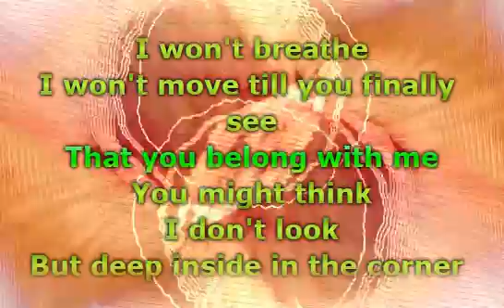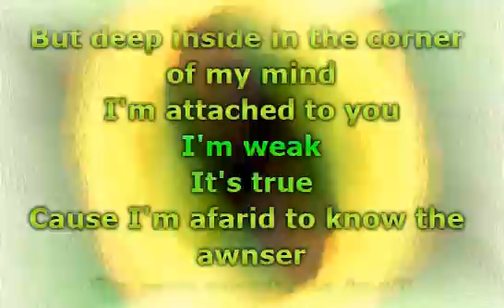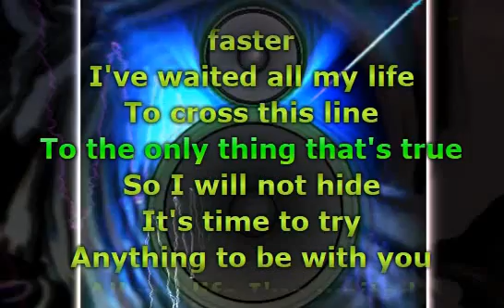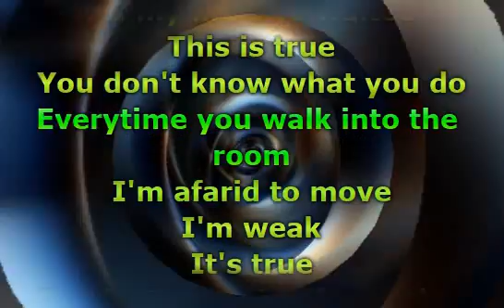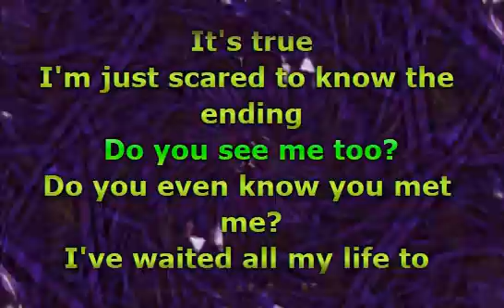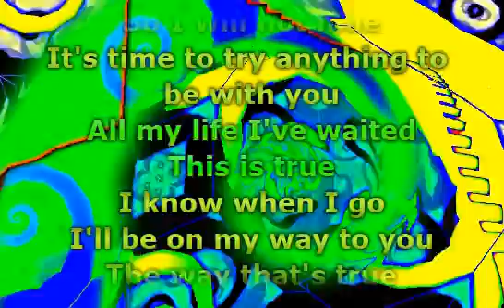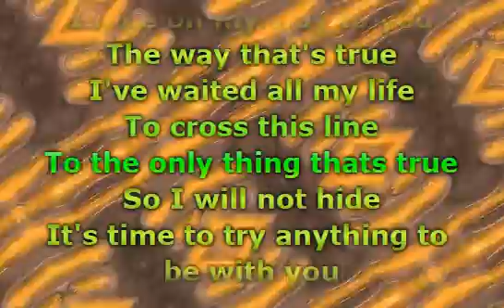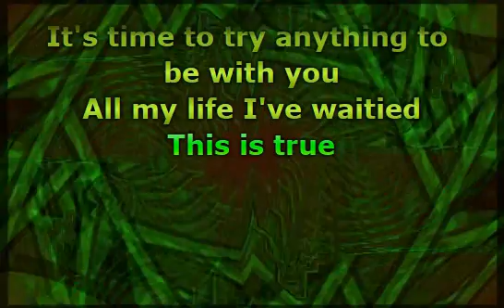Ryan Cabrera - True (Lyrics)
📝 Lyrics / Lirik :

I won't talk
I won't breathe
I won't move 'til you finally see
That you belong with me
You might think I don't look
But deep inside in the corner of my mind
I'm attached to you
Hmm
I'm weak, it's true
'Cause I'm afraid to know the answer
Do you want me too?
'Cause my heart keeps falling faster
I've waited all my life to cross this line
To the only thing that's true
So I will not hide
It's time to try anything to be with you
All my life I've waited
This is true
You don't know what you do
Everytime you walk into the room
I'm afraid to move
I'm just scared to know the ending
Do you see me too?
Do you even know you met me?
This is true
I know when I go
I'll be on my way to you
The way that's true

Musik